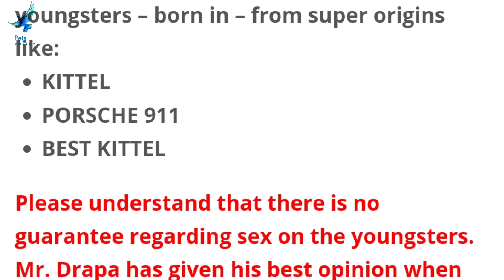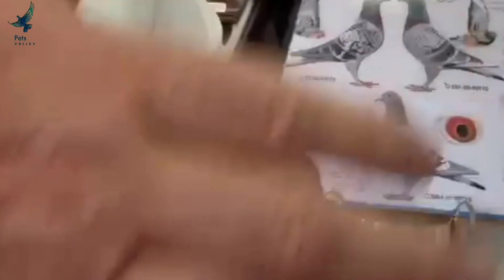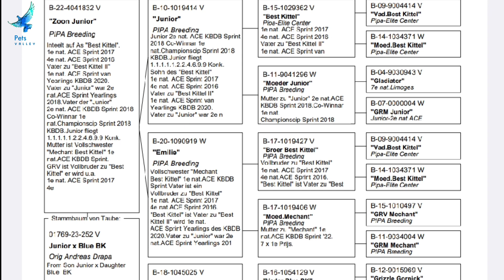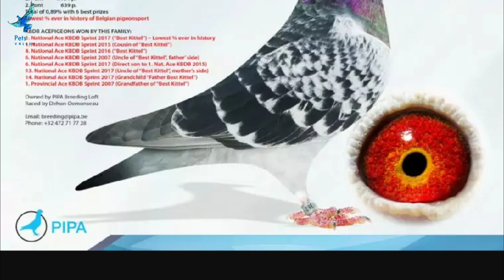Most Popular Racing Pigeon From Best Kittel Blue Of Andreas Drapa's Bloodline For Sale In MC Auction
Grandchild from BLUE BEST KITTEL:
1. National Acepigeon Sprint 2021 KBDB
4. National Acepigeon Sprint 2019 KBDB

Also grandchild of BEST KITTEL:
1. National Acepigeon Sprint 2017
4. National Acepigeon Sprint 2016
1/1.082 p. Ecouen
1/841 p. Ecouen
1/623 p. Pont
1/548 p. Pont
2/1.166 p. Pont
2/1.154 p. Pont
2/639 p. Pont.

Sire to BEST KITTEL II: 1. National Acepigeon Sprint 2020
And JUNIOR: 2. National Acepigeon Sprint 2018